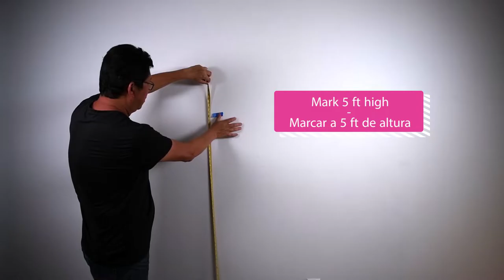Assembly tutorial - Hangers - Tropicolor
Tropicolor / Big Ass Prints

1442 Alton Road, Miami Beach, FL